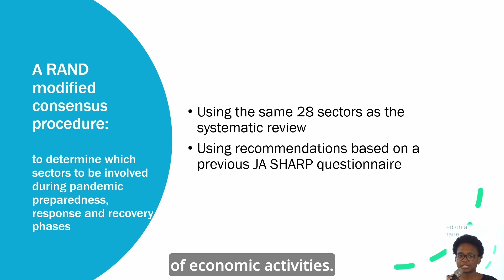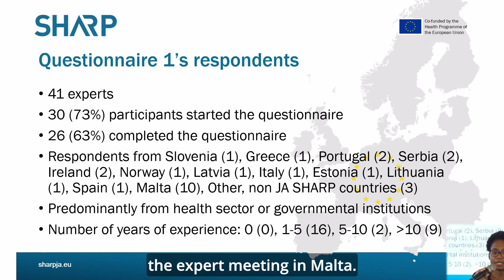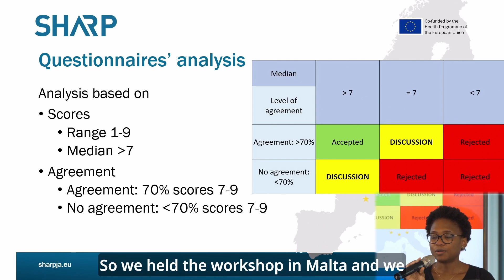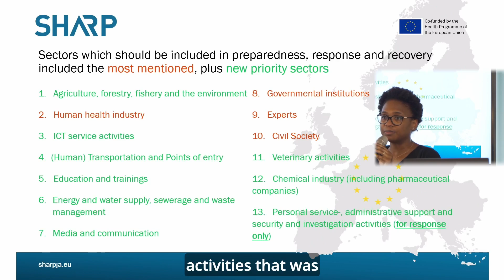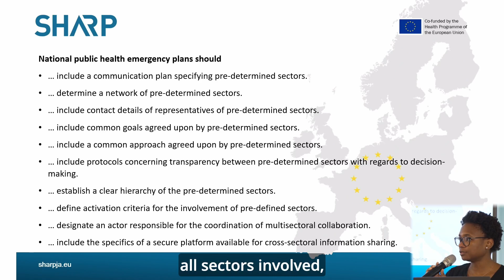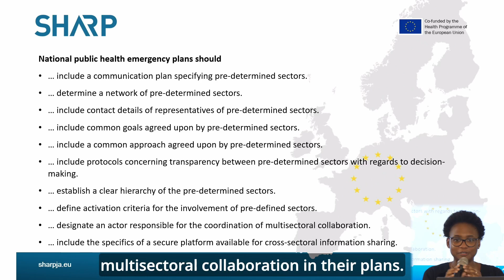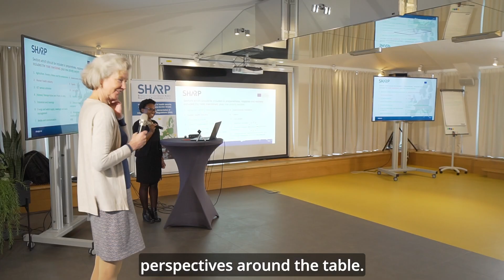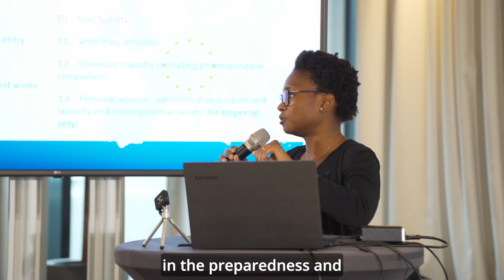Which sectors should be involved in public health emergency preparedness, response and recovery?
Sandra Kamga, PhD student from RIVM, presents insights from a RAND modified consensus meeting held with SHARP Joint Action partners with the aim of identifying which sectors should be involved in preparedness, response and recovery.